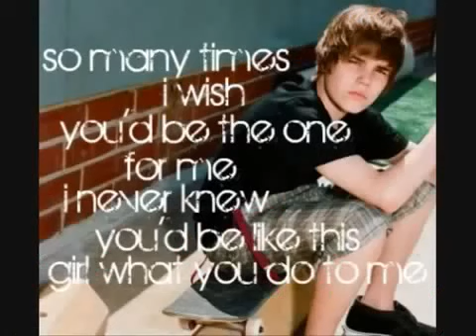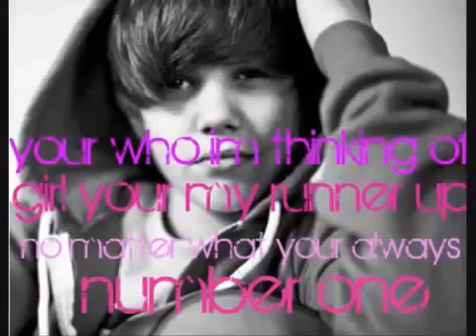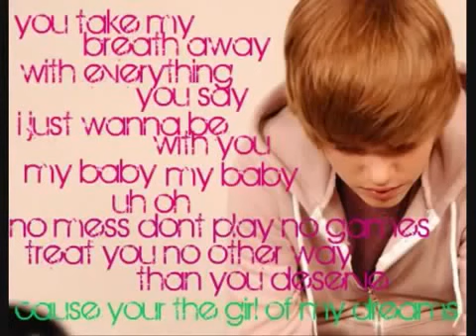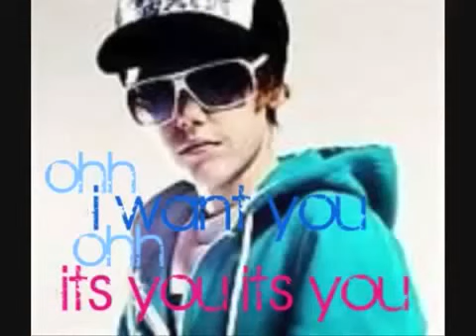Favorite Girl Justin Bieber LYRICS acoustic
justin bieber
justin bieber
justin bieber
justin bieber
justin bieber
boyfriend justin bieber
justin bieber boyfriend
selena gomez
justin bieber pray
baby
pray justin bieber
chris brown
katy perry
never say never
one time
one direction
justin beiber
justin bieber parody
justin bieber songs
overboard justin bieber
justin bieber interview
call me maybe
love me
boyfriend
justin bieber heartbreaker
up justin bieber
justin bieber rapping
justin bieber lyrics
justin bieber dancing
justin bieber believe
justin
fall justin bieber
down jay sean
whip my hair
fireflies
justin bieber confident
bigger justin bieber
taylor swift
nicki minaj
miley cyrus
lady gaga
lil wayne
rihanna
drake
michael jackson
gangnam style
eminem
usher
beyonce
lolly justin bieber
bruno mars
hannah montana
justin timberlake
demi lovato
fred
nigahiga
party rock anthem
shakira
austin mahone
cody simpson
kesha
friday rebecca black
soulja boy
confident justin bieber
funny video
kidrauhl
black eyed peas
eenie meenie
favorite girl-justin bieber
heartbreaker justin bieber
replay
justin bieber live
annoying orange
hey soul sister
jenna marbles
victorious
starships nicki minaj
christian beadles
down
cat daddy
mindless behavior
rebecca black friday
tik tok keisha
payphone maroon 5
justin bieber up
ariana grande
friday
glee
bad romance
wiz khalifa
pink
billionaire
mariah carey